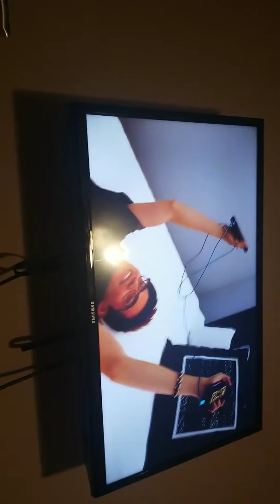Oliv party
My favorite  Youtuber itsfunneh